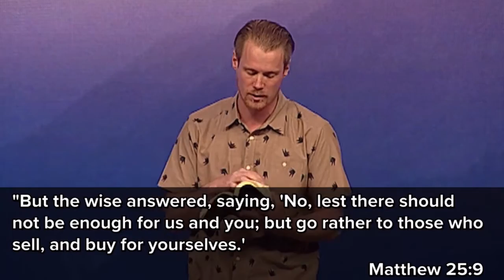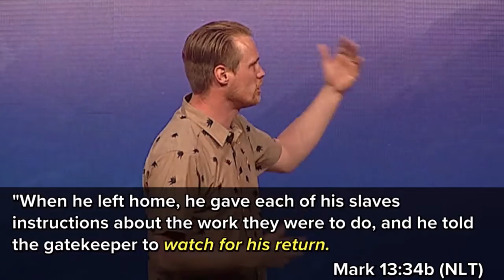"Snoozing" by Pastor Luke Cobrae